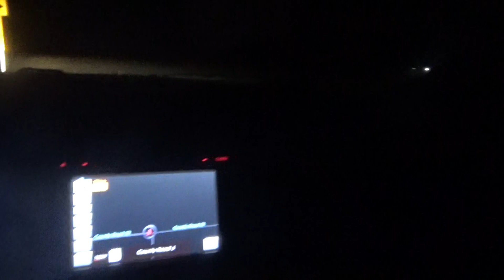i am done with the first blade route thursday